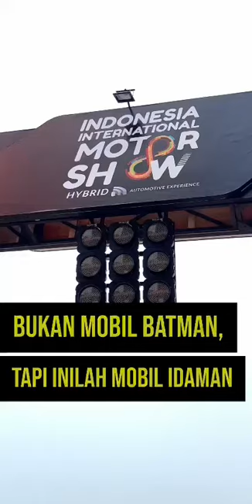Airlangga Hartarto: Peresmian Pabrik Mobil/Motor Listrik Pertama di Indonesia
Menteri Koordinator Bidang Perekonomian Airlangga Hartarto menyebut bahwa terdapat tiga pabrikan otomotif yang siap meluncurkan mobil listrik di Indonesia pada tahun ini.

"Diharapkan dalam tahun ini akan ada tiga pabrikan yang akan meluncurkan mobil listrik," ujar Airlangga dalam pembukaan pameran otomotif Jakarta International Motor Show (IIMS) Hybrid 2022 di JIEXPO Kemayoran, Jakarta, Kamis (31/3/2022).

Mobil listrik sekarang merupakan keharusan, karena dengan adanya kondisi geopolitik di Ukraina harga BBM naik.

Indonesia bersiap untuk beralih ke kendaraan listrik. Mobil/motor listrik akan banyak memberikan penghematan bagi masyarakat.

Dibuat di Indonesia untuk Indonesia. 🇮🇩